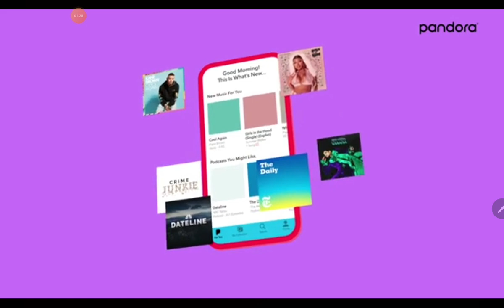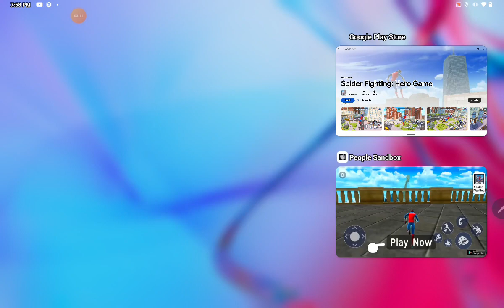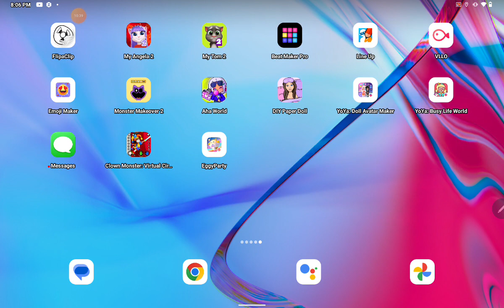March 6, 2024